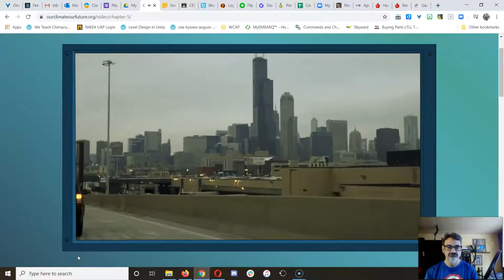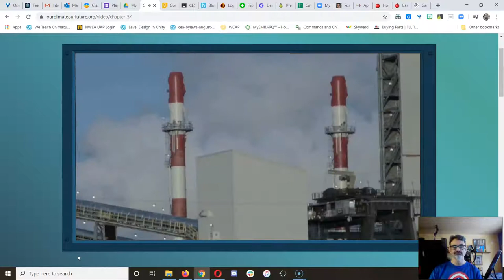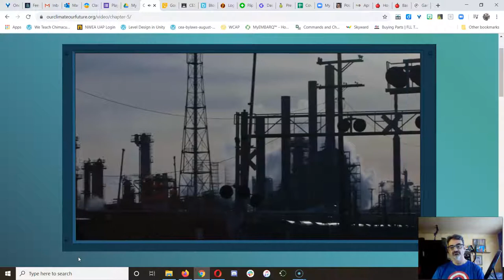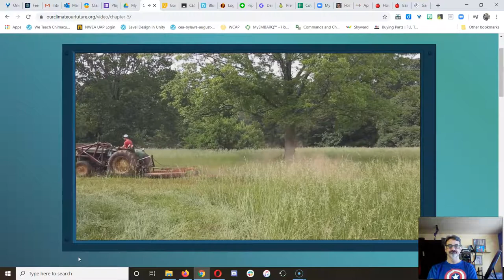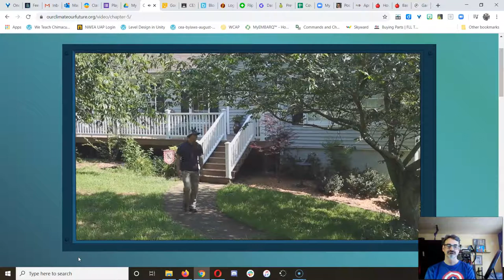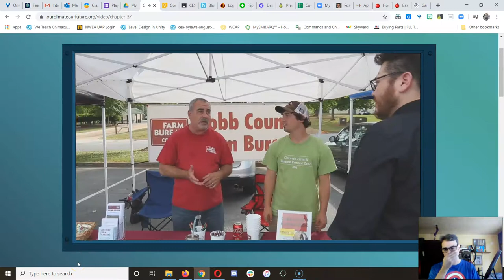11 Real World Impacts p1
Two of three stories of how climate change has impacted young people. The last story will be in the next video in this series.